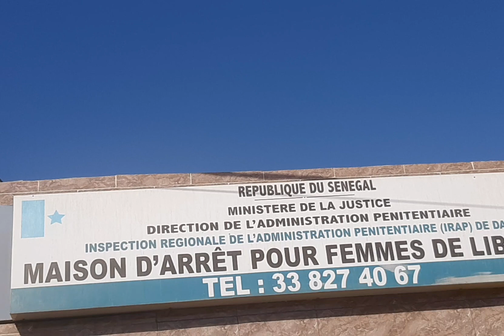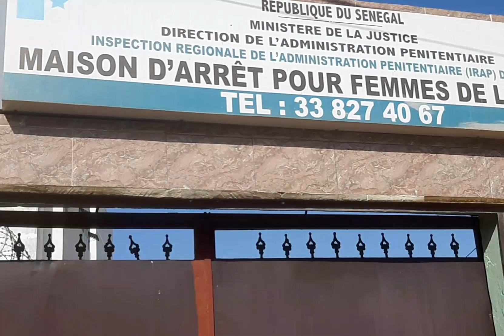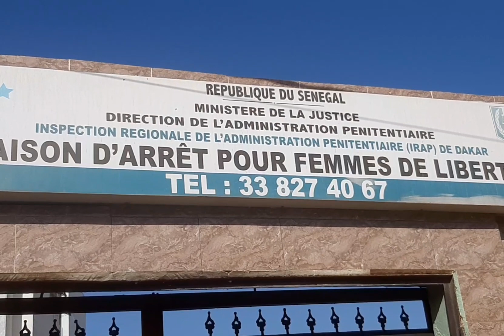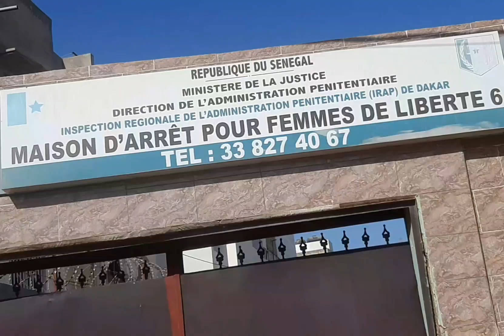Remise se DONS à la Maison d'Arrêt pour les Femmes de Liberté 6 par le Rappeur, Artiste Safaraye